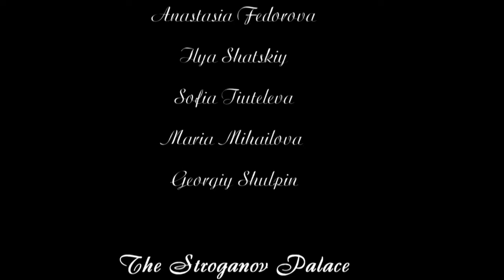Baroque Dance - Mr. Beveridge's Maggot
Baroque dance company "Neveux de Rameau", Saint Petersburg
Ансамбль танцев эпохи барокко "Племянники Рамо", Санкт-Петербург